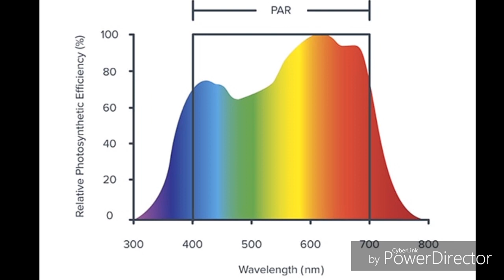ఆలోచనలను అద్భుతంగా మలచుకున్న గొప్ప వ్యక్తి ప్లానింగ్స్!MUST WATCH !స్నేహ కౌన్సిలింగ్9346708090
ఆలోచనలను అద్భుతంగా మలచుకున్న గొప్ప వ్యక్తి యొక్కప్లానింగ్స్!!తప్పక చూడాల్సిన వీడియో!!!GREAT INSPIRATIONAL VIDEO OF ELON MUSK. DON'T MISS IT.